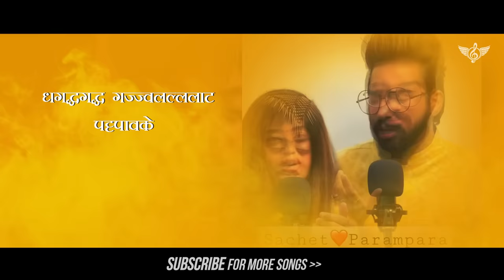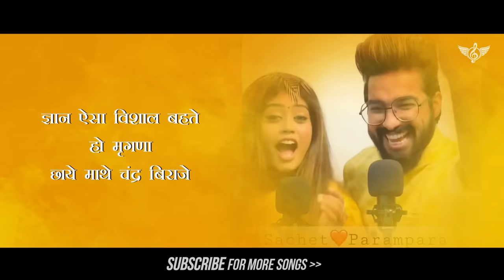सचेत परंपरा शिव तांडव स्त्रोत फुल सॉन्ग | हर हर शिव शंकर | Tune Lyrico हिन्दी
सचेतपरंपरा शिवतांडव स्त्रोत फुल सॉन्ग | हर हर शिव शंकर | Tune Lyrico हिन्दी

Lyrics:
जटाटवीगलज्जल प्रवाहपावितस्थले
गलेऽवलम्ब्य लम्बितां भुजंगतुंगमालिकाम्‌
डमड्डमड्डमड्डमनिनादवड्डमर्वयं
चकार चंडतांडवं तनोतु नः शिवः शिवम

हर हर शिव शंकर नीलकंठ गंगाधर
आये शरणम् तिहारे
ज्ञान ऐसा विशाल बहते हो मृगणा
छाये माथे चंद्र बिराजे

तानना नानाना तानना नानाना
तानना नानाना नानाना नाना

जटा कटा हसंभ्रम भ्रमन्निलिंपनिर्झरी
विलोलवी चिवल्लरी विराजमानमूर्धनि
धगद्धगद्ध गज्ज्वलल्ललाट पट्टपावके
किशोरचंद्रशेखरे रतिः प्रतिक्षणं ममं

जटाटवीगलज्जल प्रवाहपावितस्थले
गलेऽवलम्ब्य लम्बितां भुजंगतुंगमालिकाम्‌
डमड्डमड्डमड्डमनिनादवड्डमर्वयं